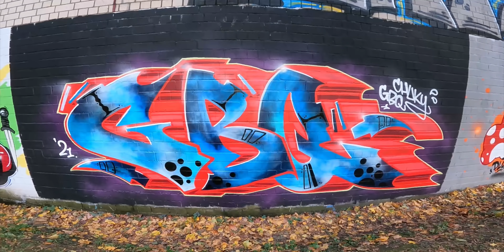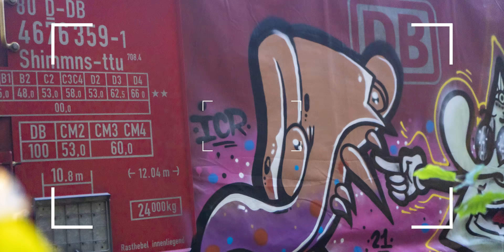graffiti trip to GERMANY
Chuck went on a little graffiti trip to Germany to document other graffiti writers with his camera. Of course he had to paint 2 graffiti pieces for himself as well.

TIMESTAMPS:
00:00 Arriving at the Hall of Fame
01:10 Hall of Fame graffiti tips
02:10 Sketching Graffiti Piece
03:05 Oldskool Graffiti Filling
04:18 Painting the 3D
05:24 Simple Graffiti Background
06:02 Why Am I in Germany
06:51 Outlining the Graffiti Piece
07:59 Final result graffiti piece
08:46 How to speak German with Chuck
09:15 The Graffiti Writers I'm documenting
10:02 Entering the Freight Yard
11:42 Graffiti painting a Freight
12:55 Final Result